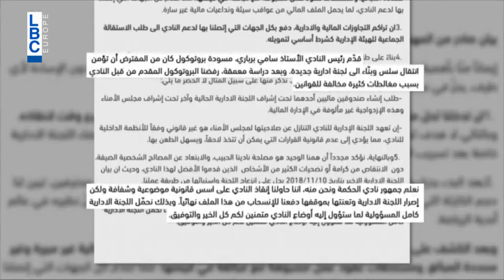Inside Game - Sami Berbary - Upcoming Episode 4 Tuesday Nov 13 Live on LB2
يحل رئيس نادي الحكمة سامي برباري ضيف الإعلامي غياث ديبرا في برنامج انسايد غايم الذي سيعرض يوم الثلاثاء 13 تشرين الثاني 9:30 مساءً مباشرةً عبر شاشة LB2.